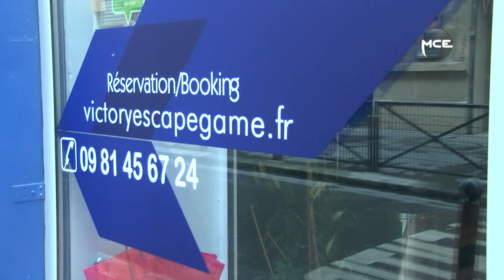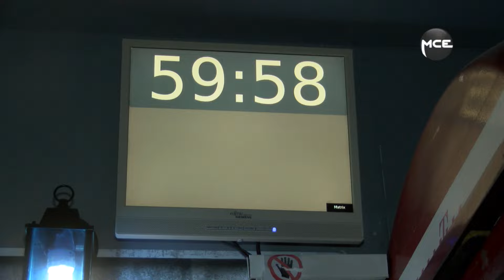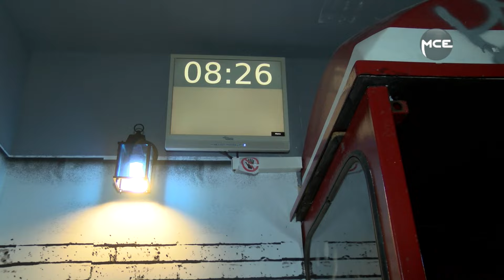MCE a testé : Victory Escape Game !